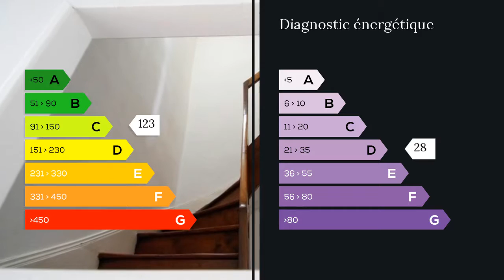A vendre - Maison/villa - Orleans (45000) - 4 pièces - 112m²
Orléans au coeur du quartier Dunois, maison avec Jardin et petite dépendance dans une rue très calme et non passante.Au RDC dans l'ordre depuis la rue:la pièce de vie(25m2) puis la cuisine ouverte sur la salle à manger(25m2) donnant sur terrasse(12m2) et jardin de34m2 avec peu de vis à vis.Au 1er: une chambre,un bureau et und SDE-WC.Au 2ème une spacieuse chambre de 15m2 et un petit débarras.A noter au fond du jardin la présence d'une dépendance de 18m2 très pratique tout comme la cave vouté très saine de même dimension.Le chauffage est au gaz de ville et la note de gaz n'excède pas 1100?. Idéalement située dans ce quartier calme,la gare est à seulement 10mn à pied.  M. Michel RUET 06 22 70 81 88 / 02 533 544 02 poste 9216 Agent commercial indépendant du réseau national clairimmo Maxihome N° RSAC : 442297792 - Ville du greffe : RSAC ORLEANS